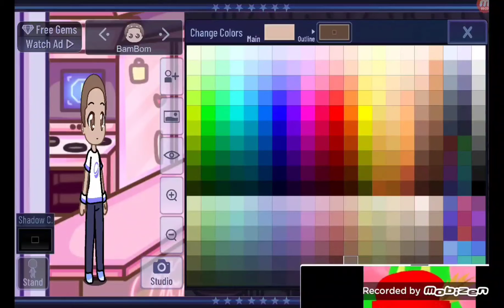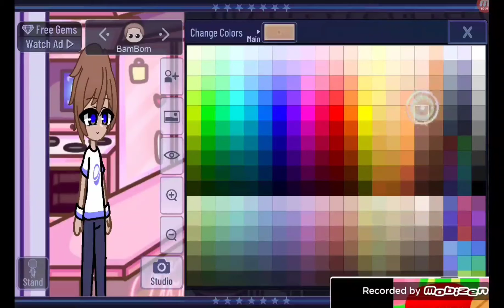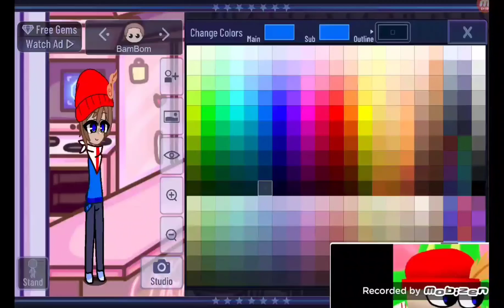||•BamBom In GC•||•FNF GoldenApple•||•For Charlotte•||